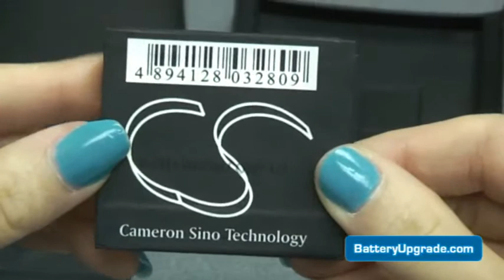HTC HD2 - Extended Battery - Replacement instructions by BatteryUpgrade.com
You can order this extended battery for HTC HD2, HTC T8585 and HTC Leo on BatteryUpgrade.com (2400 mAh, black)